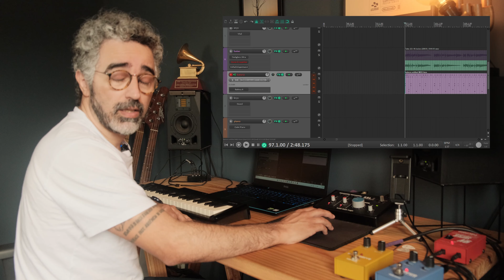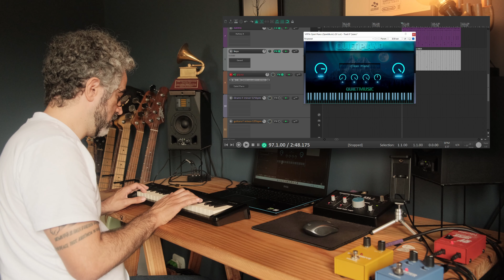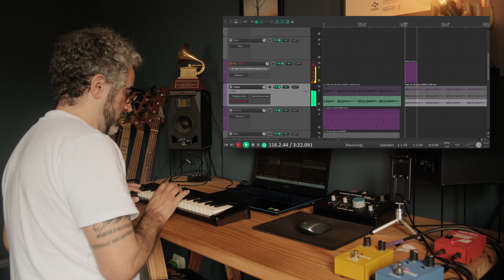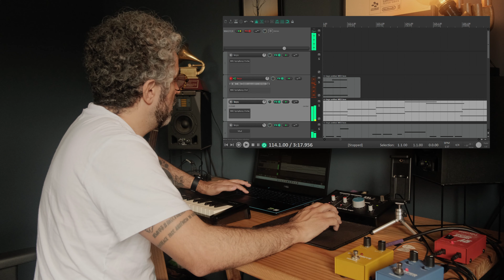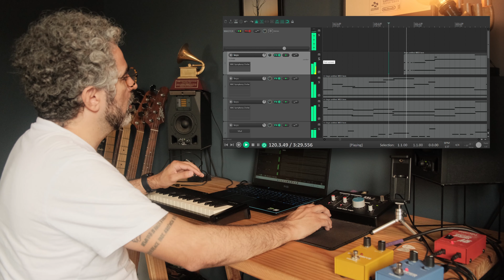Vestindo uma Melodia com Duas "Roupas" | Dicas Gravíssimas #040